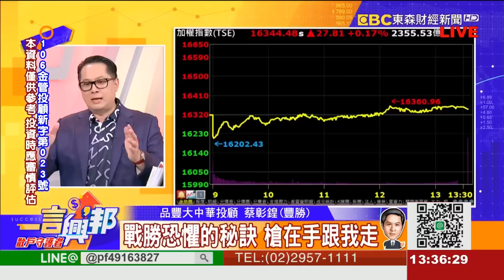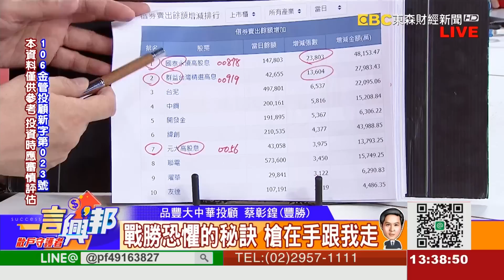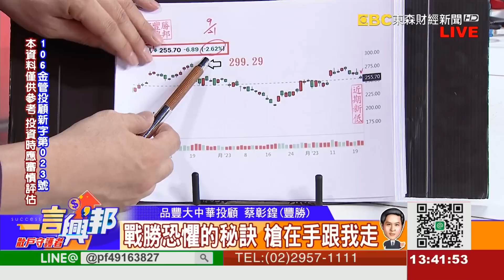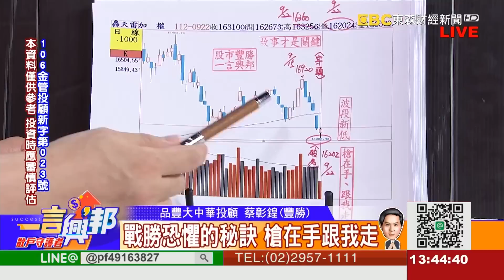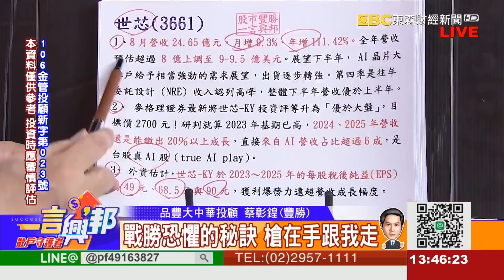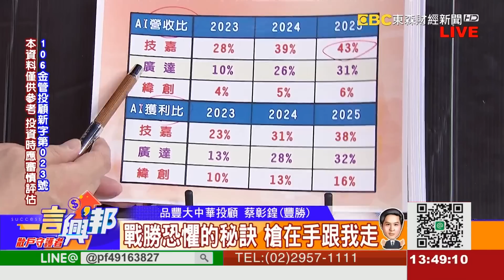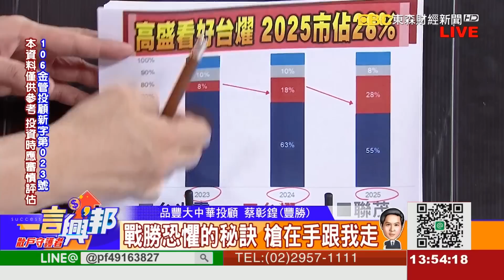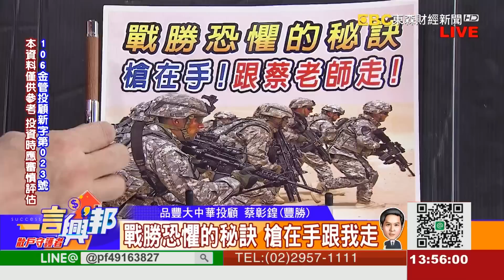戰勝恐懼的秘訣 槍在手跟我走《一言興邦》蔡彰鍠(豐勝) 20230922